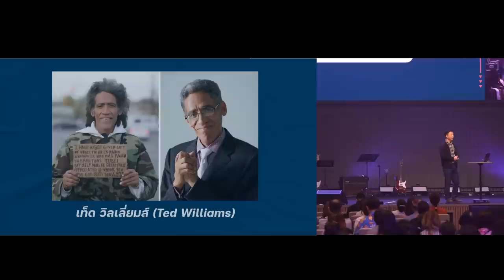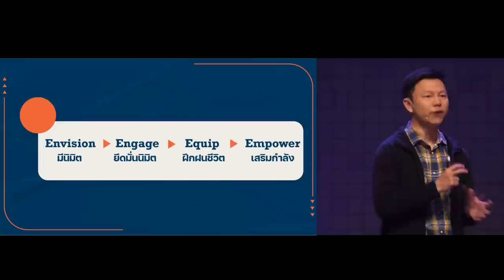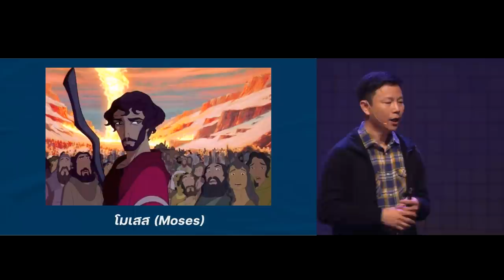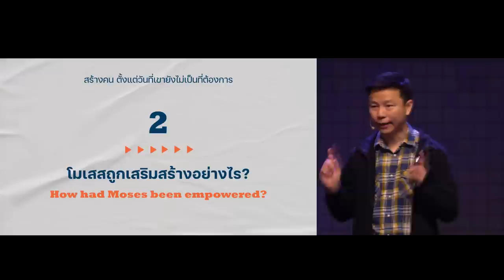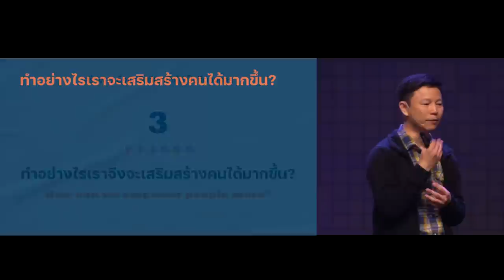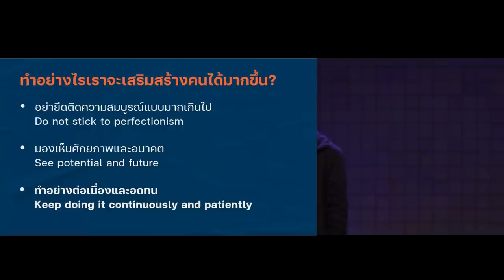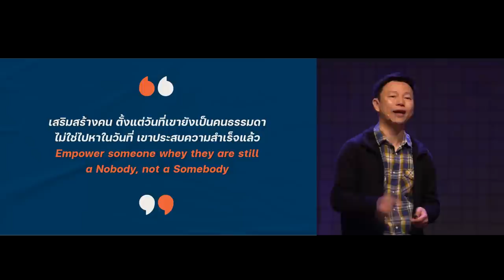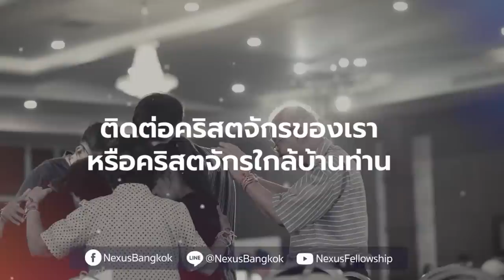สร้างคน ตั้งแต่วันที่เขายังไม่เป็นที่ต้องการ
พระเจ้าสร้างเราทุกคนมาอย่างพิเศษและมีวัตถุประสงค์ที่ไม่ธรรมดา เรามาเรียนรู้วิธีที่พระเจ้าใช้คนธรรมดาอย่างโมเสส และเสริมสร้างเขาจากคนธรรมดาสู่ผู้ที่นำการเปลี่ยนแปลงที่ยิ่งใหญ่มายังชนชาติอิสราเอล

เราจะสร้างคน ตั้งแต่วันที่เขายังไม่เป็นที่ต้องการได้อย่างไร มาค้นหาและลงลึกวิธีที่พระเจ้าใช้คนธรรมดาผ่านคำเทศนานี้ด้วยกัน

00:00 สร้างคน ตั้งแต่วันที่เขายังไม่เป็นที่ต้องการ
16:00 1.โมเสสเคยเป็นคนที่ไม่มีใครต้องการ
22:54 2.โมเสสถูกเสริมสร้างอย่างไร?
33:49 3.ทำอย่างไรเราจึงจะเสริมสร้างคนได้มากขึ้น?